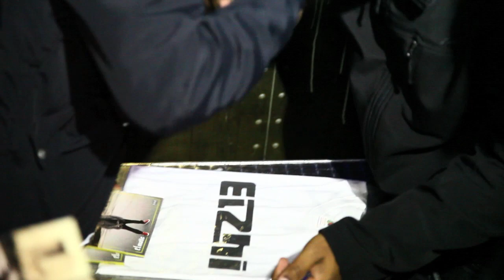Elzhi - ELmatic in London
Directed by: Daniel Hurley at Nomadic Productions - In Association With Hip-Hop Kings